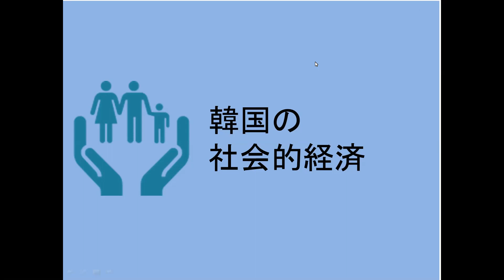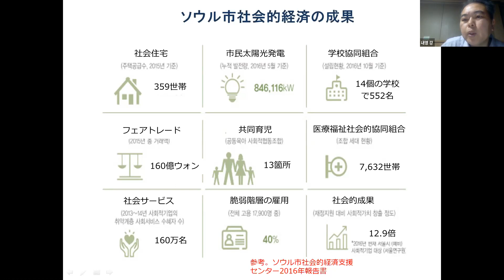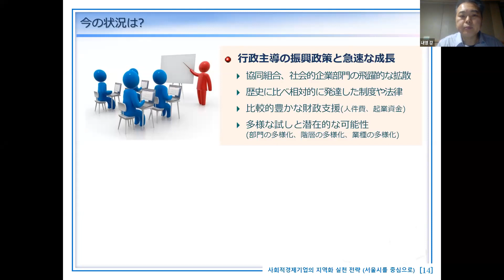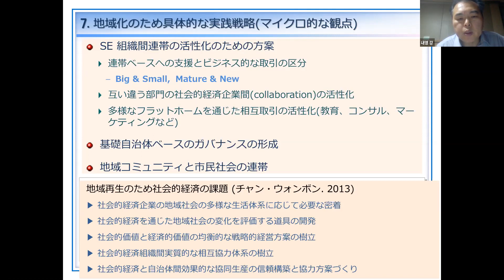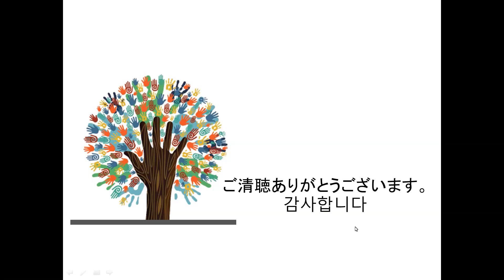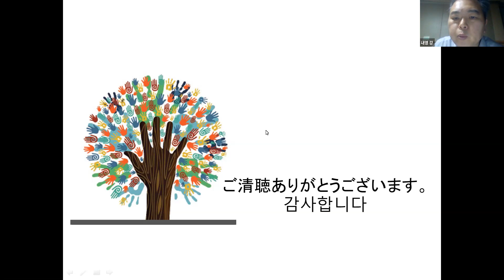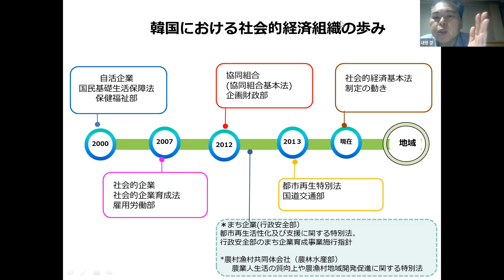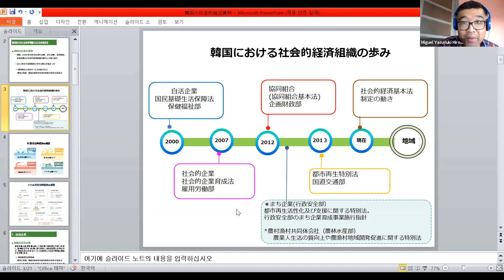韓国の社会的経済（姜乃栄氏のオンライン講演、2020年1月28日）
2020年1月28日に、首都大学東京で博士課程を修了した姜乃栄（カン・ネヨン）さんが行ったオンライン講演。